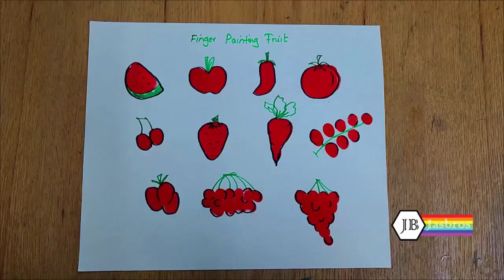Painting ideas for kids l Thumb Printing for kids l How to make Hand Painting l Finger Painting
Tutorial of Finger Painting Scenery for beginners
Fun with finger
Easy finger painting ideas for beginners
Finger painting art
You're never too old to FINGER PAINT
Fun tutorial
Finger Painting
Easy beginner
Finger painting for kids
Easy painting ideas
Thumb painting
Online Educational Learning Channel, Art and Crafts, Mathematics, Science Experiment, Painting, Drawing, Origami, English for kids, All Vocabulary, General Knowlegde, English Story Reading, Brain Teaser, Collage Artwork, Home Decaoration. why vocabulary is important in learning english, what is the best way to learn vocabulary, words you should know to improve your vocabulary, how to learn vocabulary in english, how to improve your vocabulary, how to have a better vocabulary, how does reading improve your vocabulary, vocabulary daily use